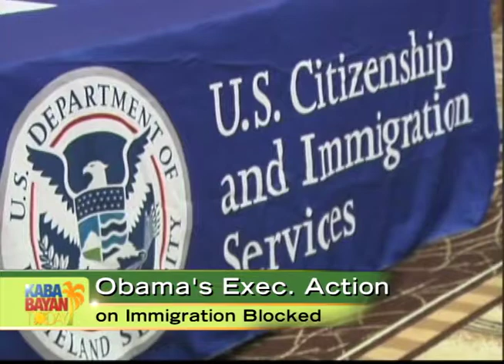Wrap-up of the top news stories of 2015 on Kababayan Today ( 1 of 4)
Kababayan Today brings you the top news stories of 2015 with our friends from Asian Journal.